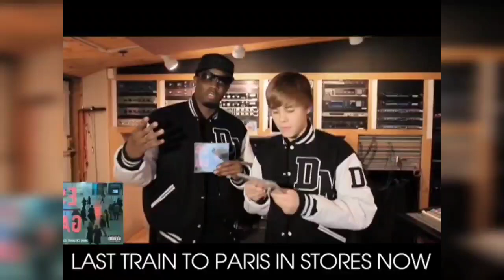Gene Deal EXPOSES Wild Revelations About Diddy Adopted Daughter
🔥💥 **Gene Deal EXPOSES Wild Revelations About Diddy’s Adopted Daughter!** 😱🔍

In a shocking exposé, Gene Deal, former bodyguard to Diddy, has come forward with startling claims about Diddy’s adopted daughter. This 7-minute video delves into the wild revelations, the context behind these claims, and the potential impact on Diddy’s family and public image. 🎥🚨

🚨 **What revelations has Gene Deal made about Diddy’s adopted daughter, and how credible are these claims?** 🚨

Gene Deal has dropped bombshell allegations concerning Diddy’s adopted daughter, revealing controversial and potentially damaging details. Discover what Deal has exposed, the nature of his claims, and the evidence or motivations he presents. 🌟🔥

💥 **Explore the full story with exclusive insights and analysis:** 💥

- **Deal’s Allegations:** Hear Gene Deal’s direct statements about Diddy’s adopted daughter, including specific incidents or behaviors he claims to have witnessed.
- **Context and Evidence:** Understand the background of Gene Deal’s relationship with Diddy, the credibility of his claims, and any supporting evidence he provides.
- **Impact on Diddy:** See how these revelations might affect Diddy’s public image, family dynamics, and career, and how he has responded or might respond to these allegations.

🎬 Featuring Gene Deal’s detailed accusations, reactions from Diddy, and expert analysis, this video provides an in-depth look at the dramatic claims and their potential repercussions. Don’t miss out on the details that are sparking major controversy and discussions! 🤯🔥

🤔 **What do you think about Gene Deal’s revelations about Diddy’s adopted daughter? Do you find his claims credible?

Join the conversation and let us know your take on this explosive story! 🚀💬

This is one exposé you won’t want to miss! 🎥💣